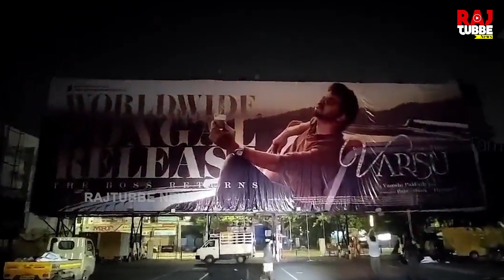அஜித்தின் துணிவு படத்திற்கு போட்டியாக விஜய்யின் வாரிசு டீம் செய்த விஷயம் - வைரலாகும் வீடியோ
வெறித்தனமாக வெளியான துணிவு படத்தின் ட்ரைலர் அப்டேட்.. கொண்டாட்டத்தில் ரசிகர்கள்..!